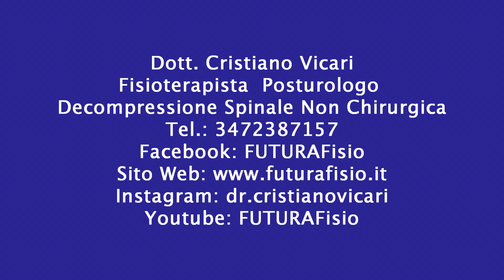Dott. Cristiano Vicari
Fisioterapista - Posturologo
Decompressione Spinale Non Chirurgica